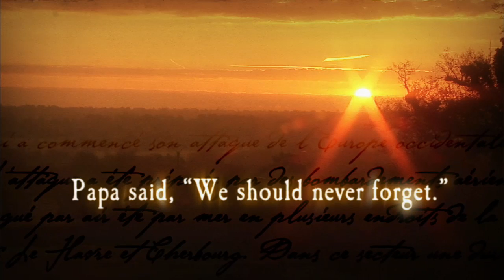Papa said, "We should never forget." Trailer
An Inertia Films produced documentary, this film aired on Georgia Public Broadcasting.  A film by David Druckenmiller based on the manuscript,  "Silk from the Sky" by Dr. Eric Groce.